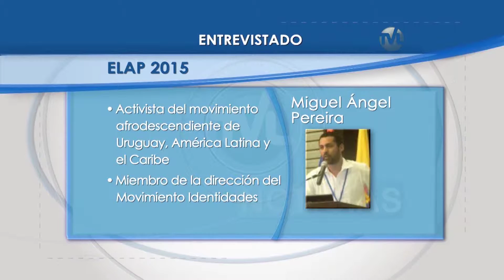TVL Noticias - Entrevista: Miguel Angel Pereira, Activista Mov. Afrodescendiente Uruguay 28-09-2015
Tema: ELAP - 2015
TVL Noticias - Entrevista a Miguel Angel Pereira, Activista Movimiento Afrodescendiente de Uruguay  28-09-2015